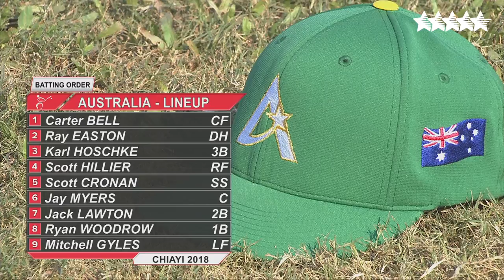Baseball - Group A - AUS vs TPE - FISU 2018 World University Championship